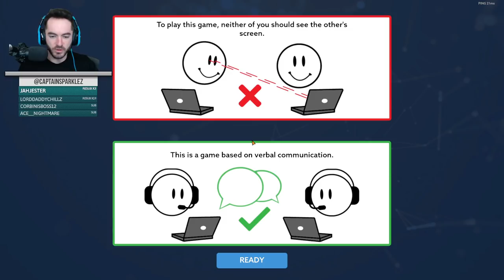Operation Tango w/ Kara - Part 1